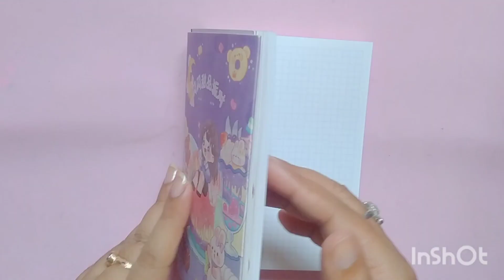🧡 orange 🍊 stickers journal with me / kawaii stickers journaling Idea / kawaii stickers / journal